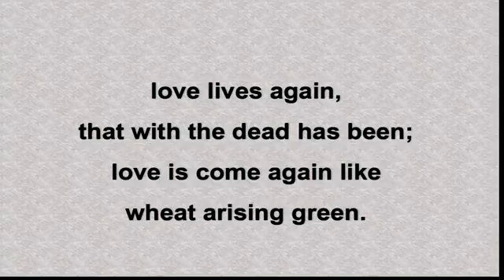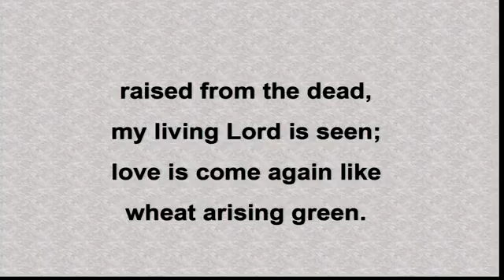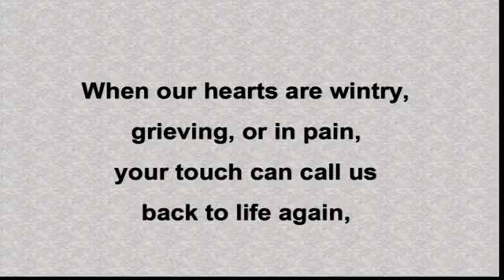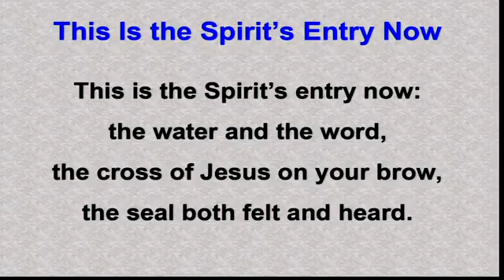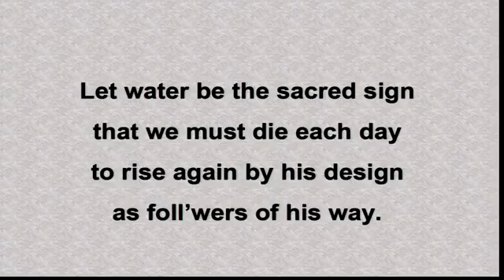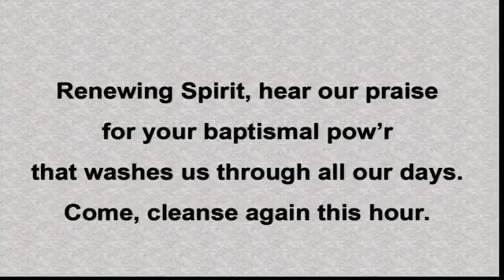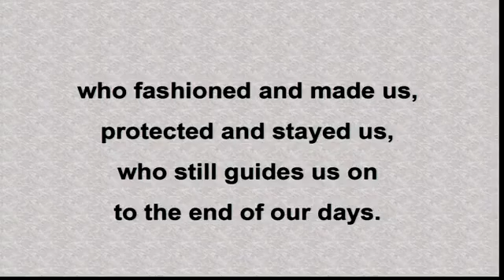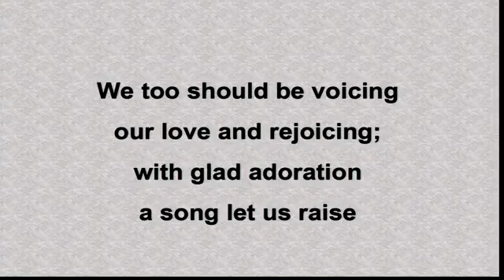Sunday Worship Apr 28 2024